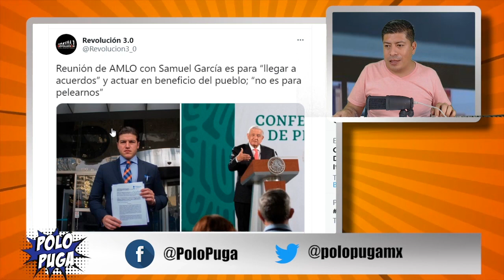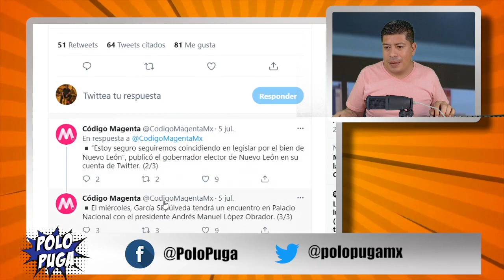¡YA LOS PERDIMOS DE VERDAD! PRIAN VA POR BAJAR ESTAS 4 GUBERNATURAS, REPOSICIÓN DE ELEECCIÓN URGENTE